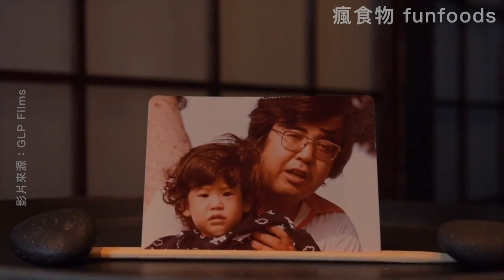【名廚訪談：日裔秘魯傳奇 津村光晴】拉美最佳餐廳的 Nikkei 精神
Maido Cocina Nikkei 獲頒拉丁美洲最佳餐廳第一名🏆
再次將秘魯首都利馬和「日系秘魯菜」端上國際舞臺🌍
一起聽聽主廚【津村光晴】的生涯故事和未來視野吧🔥

了解更多： funfoods.club/1752/

瘋食物 funfoods 是致力推廣飲食資訊的媒體平台，
幫助粉絲提升對食物的理解、用食物認識不同文化並享受生活。